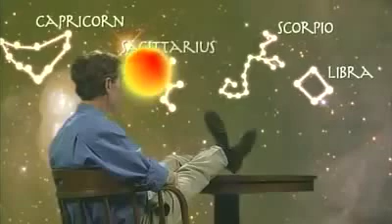Bill Nye refuta a astrologia em 78 segundos (Legendado)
Clique em "Legendas" no canto inferior direito do vídeo.

Bill Nye usa simples astronomia observacional para refutar a astrologia.